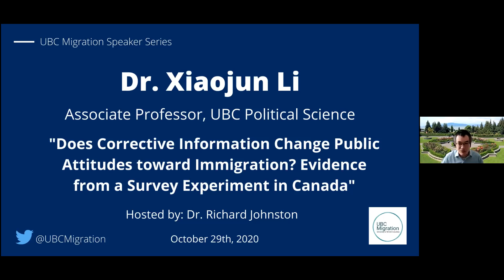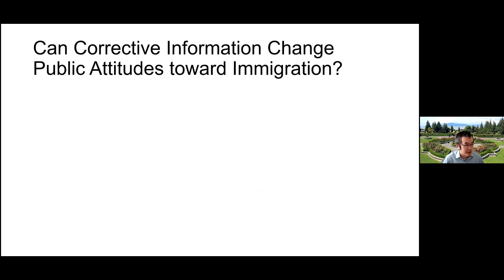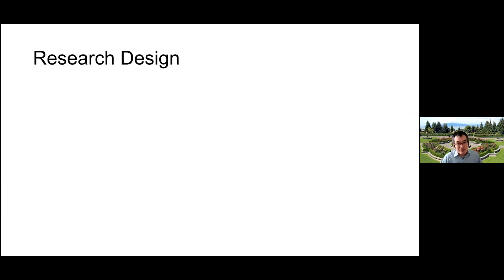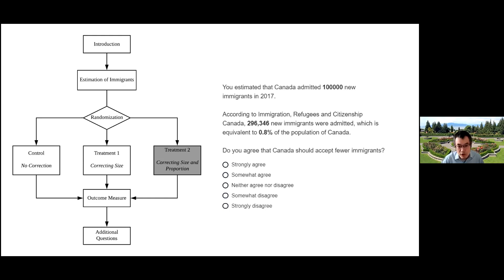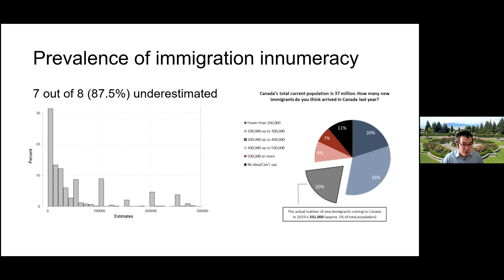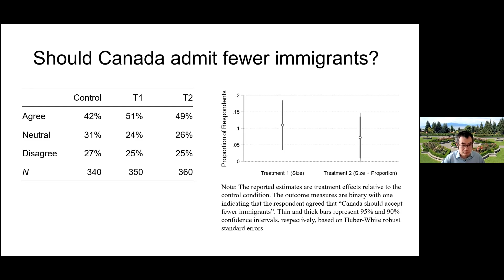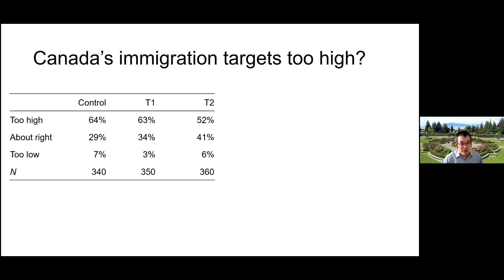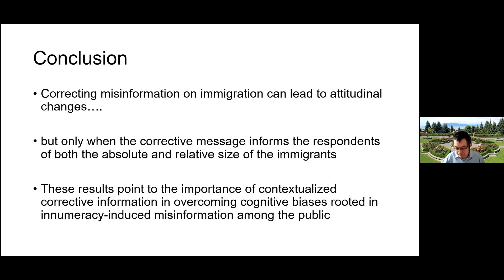Dr. Xiaojun Li - Does corrective information change public attitudes toward immigration?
An online talk hosted by UBC Migration on Thursday, October 29, 2020.

[ Abstract ]
A large body of literature has demonstrated that citizens remain highly misinformed about the number, origin, and other characteristics of immigrants in their countries. Can correcting such misinformation, including those driven by innumeracy, lead to attitudinal changes? This talk examines this question in Canada. Using a survey experiment with information treatments, I show that statistical innumeracy about immigrants is prevalent among the Canadian public. Correcting the size of the immigrants leads to more negative views toward immigrants among respondents that underestimated the number of new immigrants into Canada. However, correcting both the absolute and relative size of the immigrants does not worsen their views toward immigrants and improve their support for the government targets set for new immigrant. These findings point to the importance of contextualized corrective information in overcoming cognitive biases rooted in innumeracy-induced misinformation among the public.